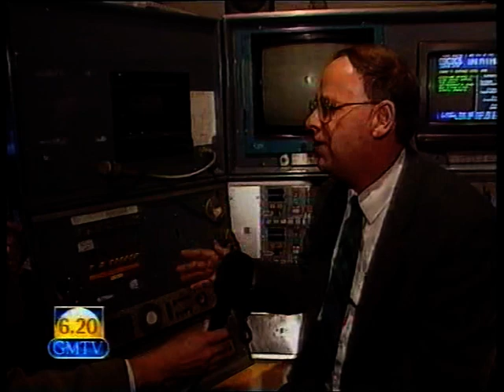ITV GMTV - Jodrell Bank Telescope (Feb 1998)